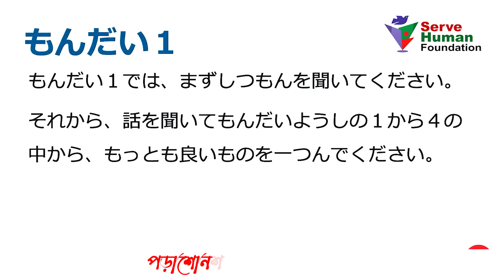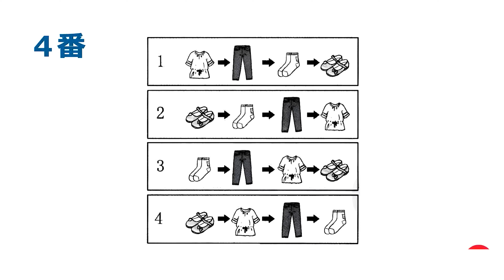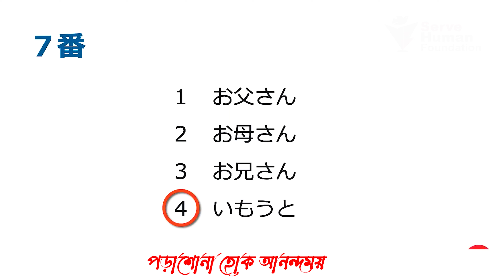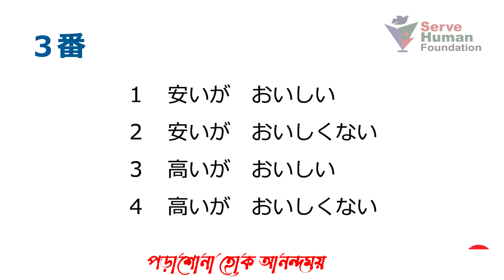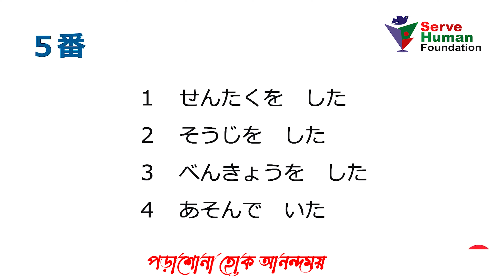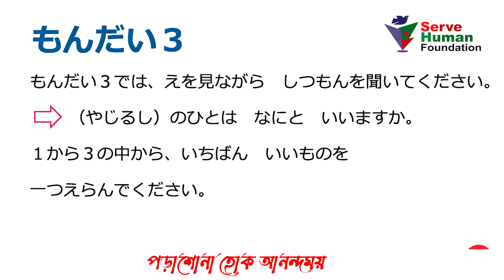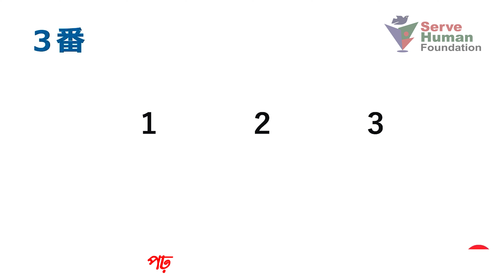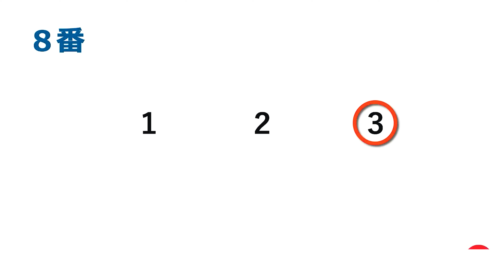Japanese Language | N4 Listening | Part - 08 | Serve Human Foundation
📞Phone Number:
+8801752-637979